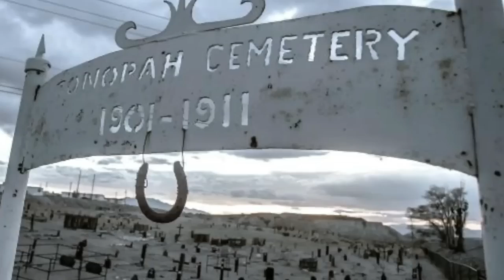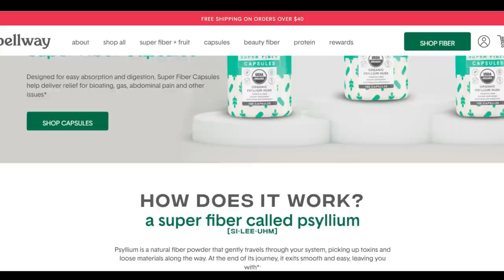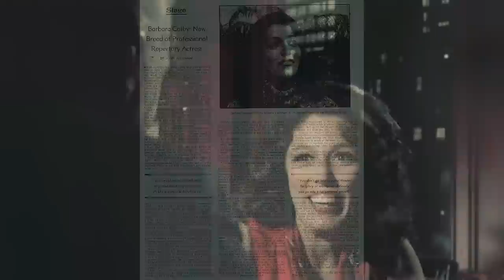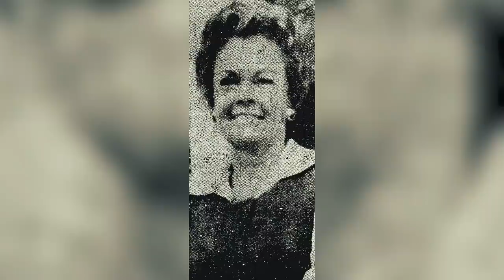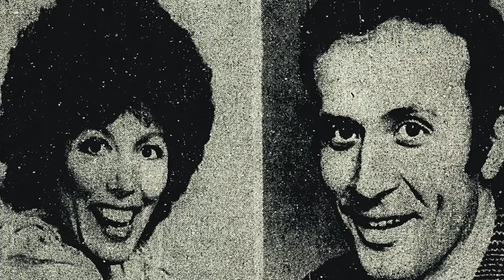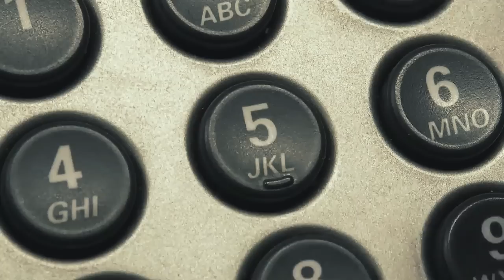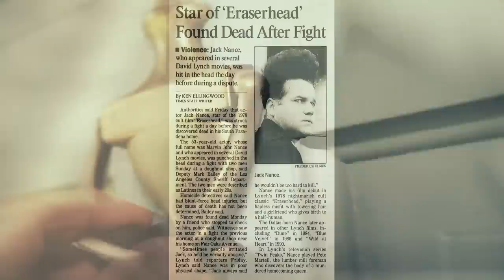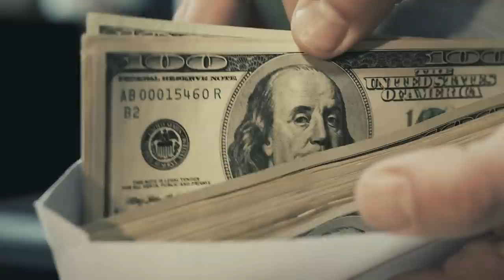3 Unsolved Murders of Actors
All these actors appeared in films and on TV shows...their murders are also unsolved.

[0:14] Barbara Colby
[10:12] Jack Nance
[18:33] Jenny Maxwell